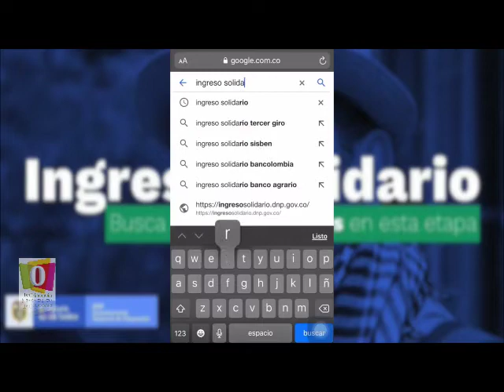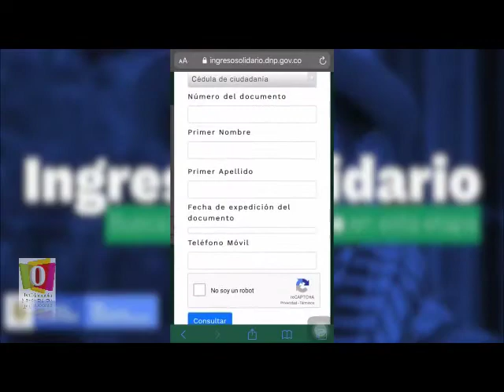Empezó nueva entrega de Ingreso Solidario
VÍA: TV ORINOQUIA